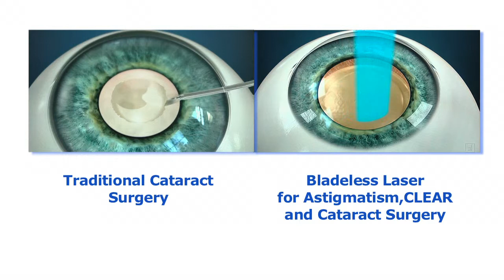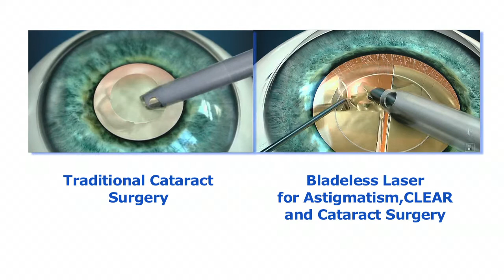LenSx technology - LASER cataract Surgery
Safer, Gentler, Faster Recovery and Lasting Results!
Using the femtolaser to correct small amounts of astigmatism, make all the incisions, and cut the cataract into very small pieces works well with all the types of implants.